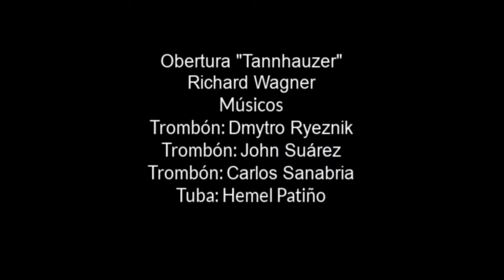Tannhäuzer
Richard Wagner
Trombones: Dmytro Ryeznik, John Suarez, Carlos Sanabria
Tuba: Hemel Patiño
Director invitado: Eduardo Carrizosa
Director Asistente: Leonardo Pineda